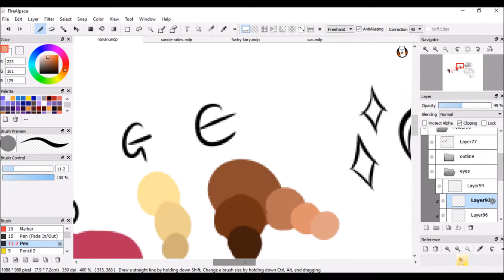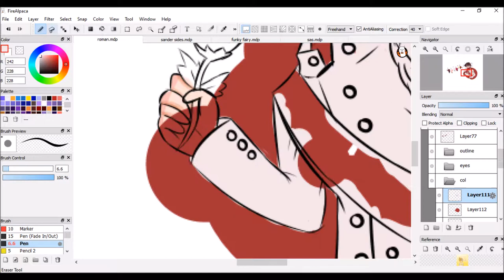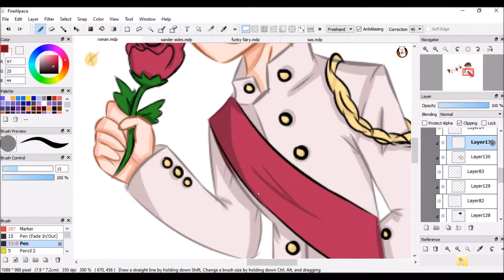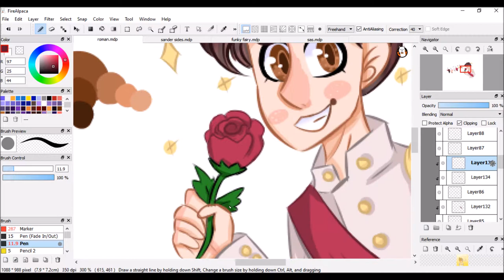Roman {Thomas Sanders speedpaint}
song : Smile by Mikky Ekko